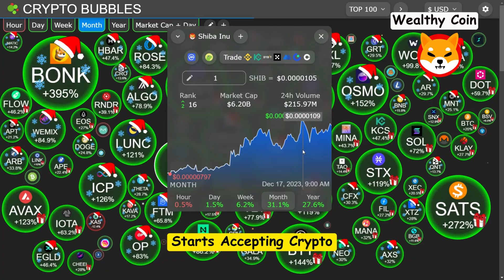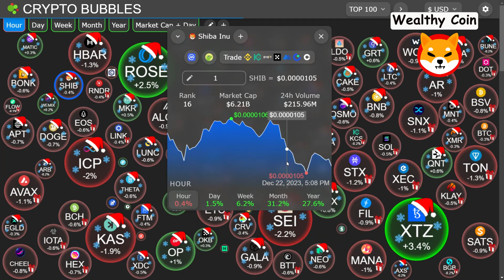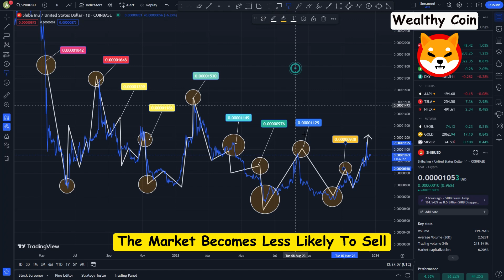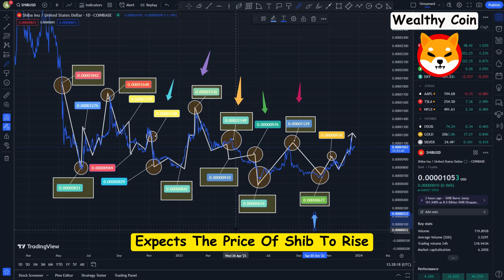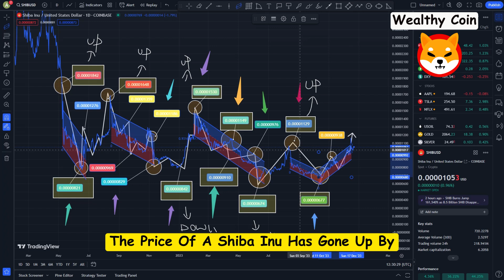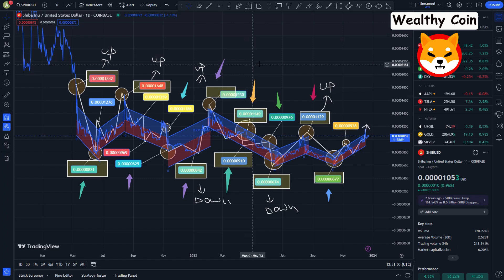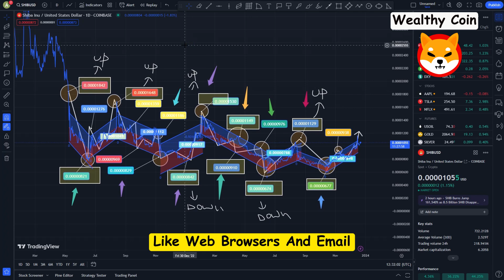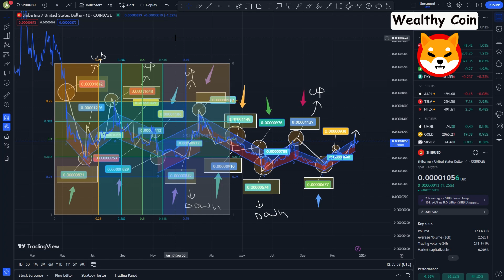WHAT AMAZON JUST DID WITH SHIBA INU TO HELP IT REACH $1 THIS YEAR!!! - Shiba Inu Coin News Today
Dropshopping Shopify,
Dropshopping,